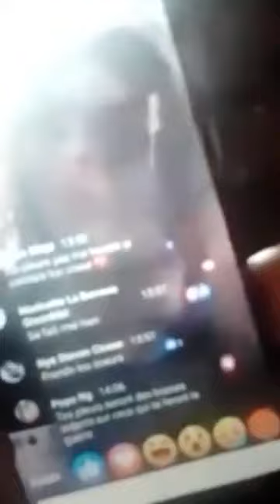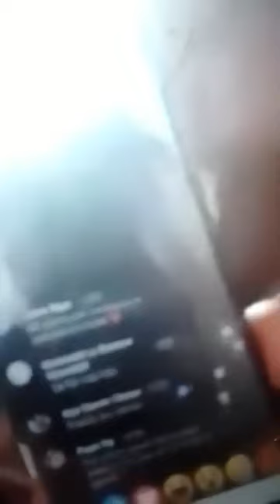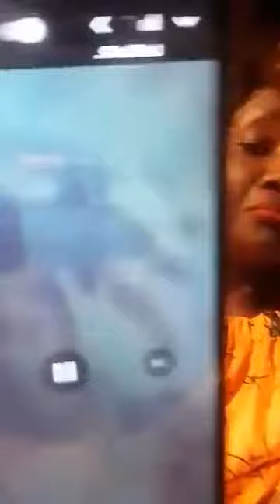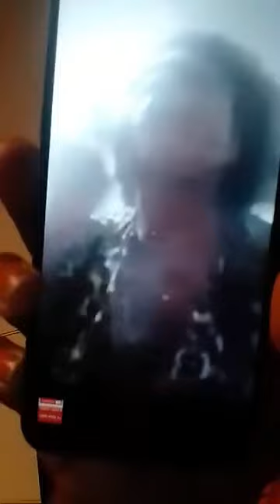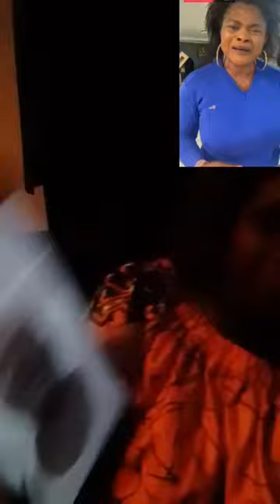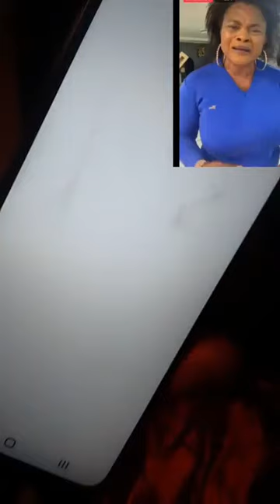YEMPE SOLANGE je te mets au pas Tu sors j sors